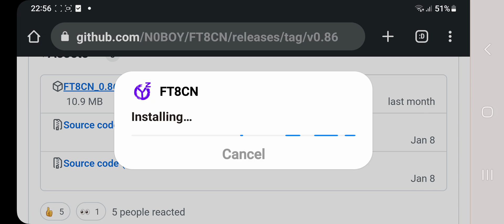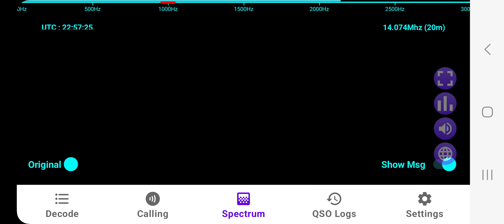FT8 - ANDROID PHONE or TABLET , FT8CN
Scroll down add apk